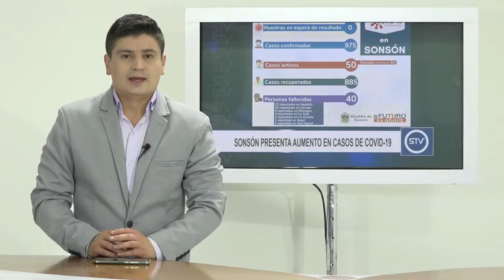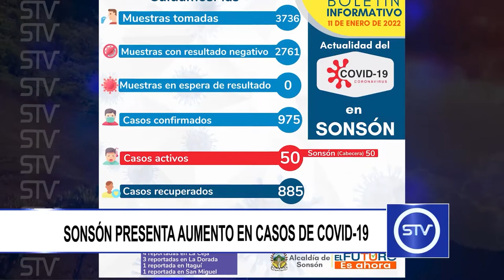SONSÓN PRESENTA AUMENTO EN CASOS DE COVID-19